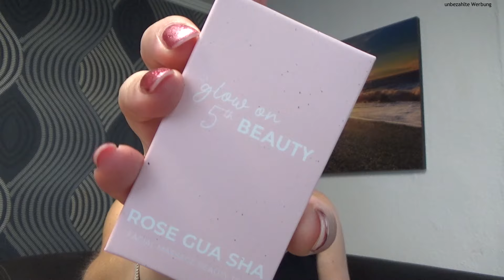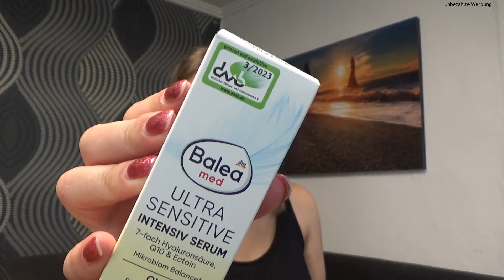3x Glossybox Unboxing & 400 Abonnenten Verlosung 🥳 + meine Erfahrung mit dem Kundenservice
Hey ihr Lieben, ich zeige euch heute den Inhalt von zwei meiner Juli 2024 Glossybox-Boxen sowie den Inhalt einer Mysterybox.
Zusätzlich erzähle ich euch von meiner Erfahrung mit dem Glossybox Kundendienst.

Die Glossybox enthält in der Regel fünf Produkte von denen drei immer gleich sind sowie zwei  Auswahlprodukte.

Wie bereits im Video gesagt, verlose ich eine Glossybox Juli an eine*n von euch.

✅ hinterlasse mir einen netten Kommentar mit dem

Die Verlosung läuft bis zum 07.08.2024 um 23:59 Uhr. Im Anschluss werde ich den Gewinner auslosen und per Antwort auf ihren/seinen Kommentar benachrichtigen. Er sollte sich dann innerhalb von 5 Tagen nach Benachrichtigung bei mir per E-Mail (siehe Kanalinfo) oder per Instagram melden, ansonsten muss ich neu auslosen.

🔸 Die Teilnahme ist ab 18 Jahren möglich.
🔸 Jeder kann 1x teilnehmen.
🔸 Ich werde natürlich darauf achten, dass der Gewinner alle Bedingungen erfüllt.
🔸 Ich übernehme nur die Versandkosten innerhalb Deutschlands, da die Versandkosten sonst zu  hoch sind.

Bitte beachtet, dass jedes Video von mir unbezahlte Werbung enthält und ich die Box bzw. die Produkte die ich darin zeige, selbst bezahlt habe. Sollte dies mal nicht der Fall sein, dann werde ich dies mit euch kommunizieren.

Ihr könnt mit  meinen Freunde-werben-Freunde Codes  wie folgt sparen:

Degusta Box: 6 € auf euere erste Box:

oder nutzt gerne meinen Code: ANNAB-1FC36

My Little Box: 3 € Rabatt auf eure erste Box mit folgendem Code: FRIEND132997

Glossybox: Mit nachfolgendem Code kannst du 5€ auf deine erste Glossybox sparen.

Aboutfood: Mit meinem nachfolgenden Link sparst du bei einer Bestellung (Bestellung im Shop oder beim Abschluss einer Abobox) 10 €.

Trend Raider: Mit meinem Code unter nachfolgendem Link, spart ihr 10 % auf euere erste Trend Raider Bestellung.
Code: ref1666658